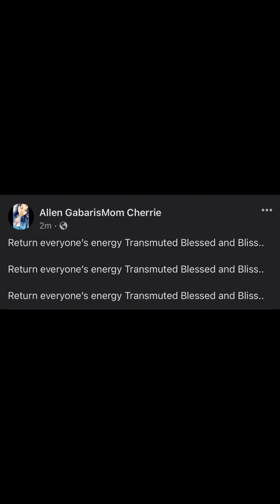Return Everyone’s Energy Blessed and Bliss